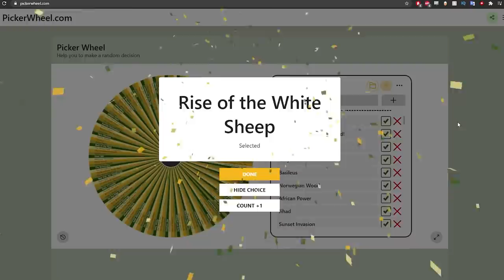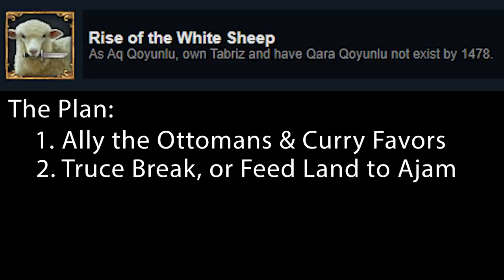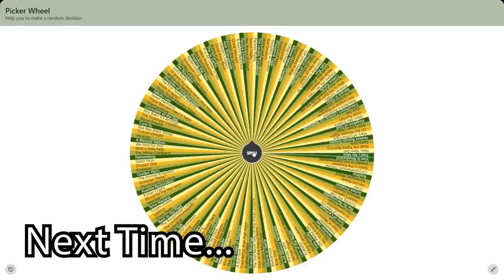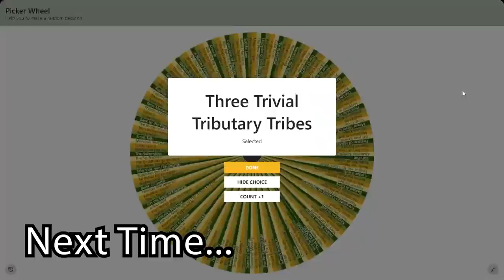Rise of the White Sheep - EU4 Completionist #1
In this video, I play as Aq Qoyunlu in an attempt to achieve the Rise of the White Sheep achievement. This achievement must be done by 1478, so this is a rather quick one. That being said, it's also a challenging eu4 achievement due to being stressed for time, and having a weaker starting position than Qara Qoyunlu. You'll see just how I manage to accomplish this as well as some of the hardships and problems that you might run into in your own runs.